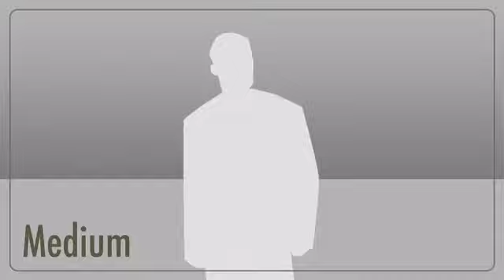The Holders On The Loose Vol 10 HighDef Films Trailer 2016